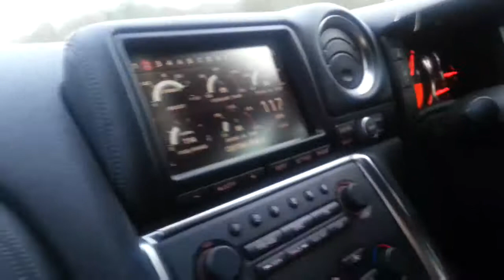750R R35 GTR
A little play on low boost.